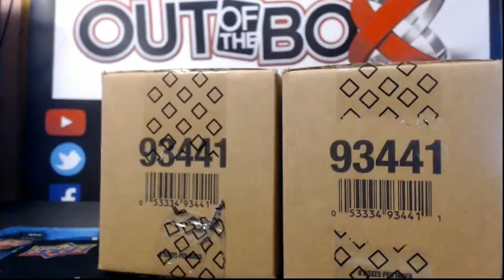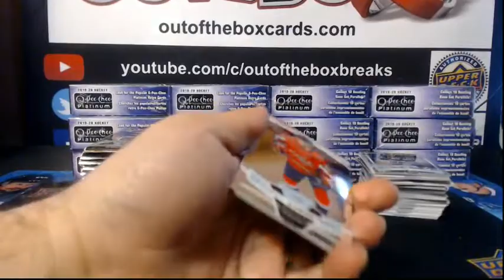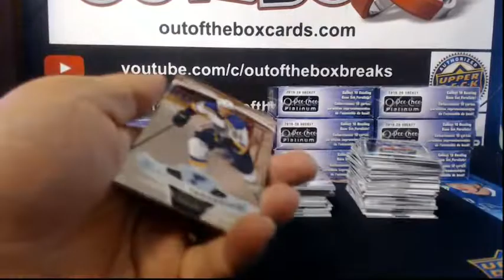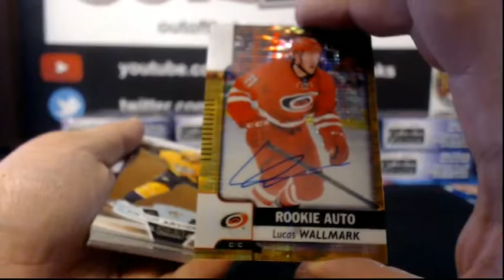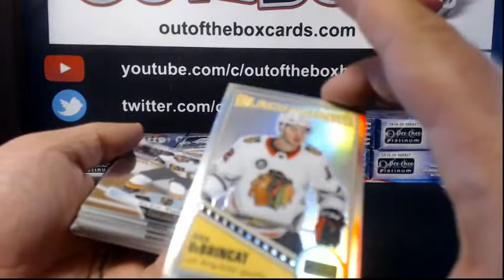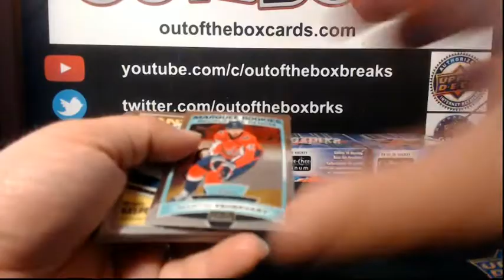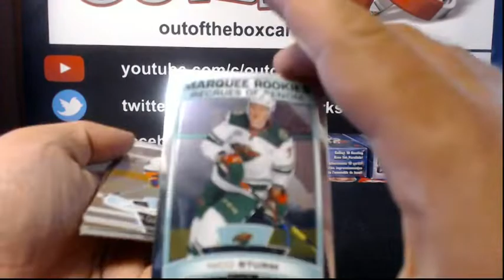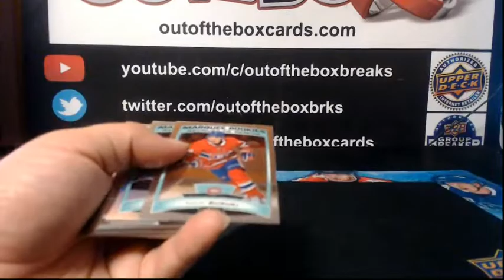Outoftheboxbreaks Break #6113-19-20 OPC PLATINUM 8 BOX INNER CASE TEAM BUY #2